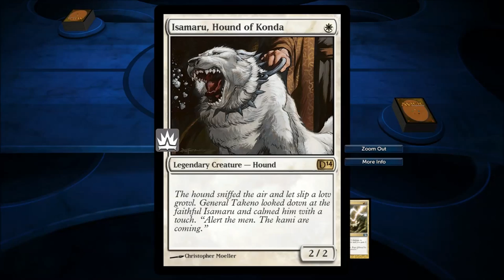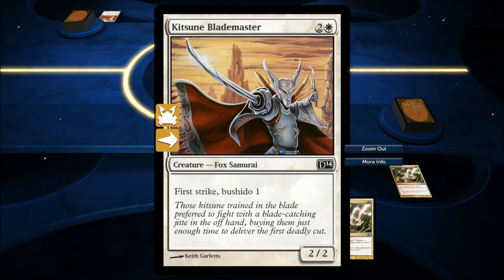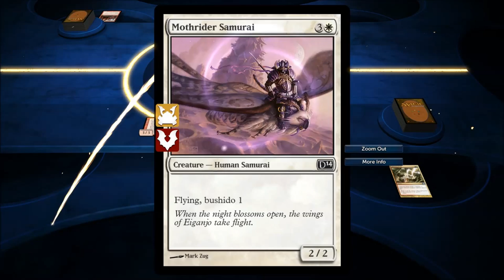MAGIC 2014 - DOTP - HEADKASE SHOWKASE EPISODE 16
MAGIC 2014 DUELS OF THE PLANESWALKERS GAME PLAY

Neither one of us realized the Fumiko ability at 10:19